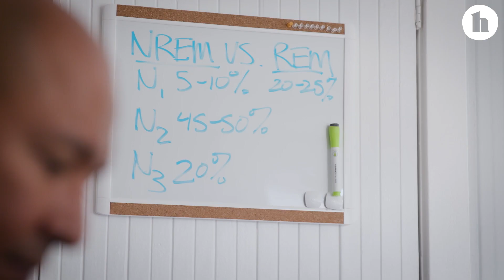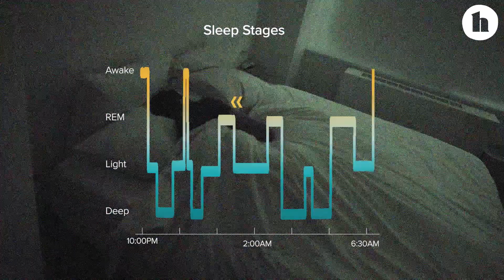Cracking the Sleep Code: Can Ignoring the Clock Actually Help You Sleep?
Lack of sleep can lead to serious health problems like Type 2 Diabetes, heart disease, obesity and depression. So, getting quality sleep is not a luxury, it’s a necessity. The good news is: Great sleep is within your reach. In this series, sleep expert Dr. Raj Dasgupta monitors four troubled snoozers with sleep tracking tech, and uses the data to help them get the sleep they deserve.

In our first episode, Steve admits that he checks his email when he gets up to use the restroom and gets restless when he looks at the clock. Dr. Raj makes one simple change to Steve's sleep hygiene that ultimately changes everything.

Watch Cracking The Sleep Code for simple tips you can apply now to your own sleep routine.

Shop high-quality, Healthline-approved sleep products designed to meet your unique sleep needs

About Healthline:
Healthline Media’s mission is to create a stronger, healthier world. The company is one of the world’s fastest growing health information brands with online properties Healthline.com, MedicalNewsToday.com, Greatist.com, and PsychCentral.com.